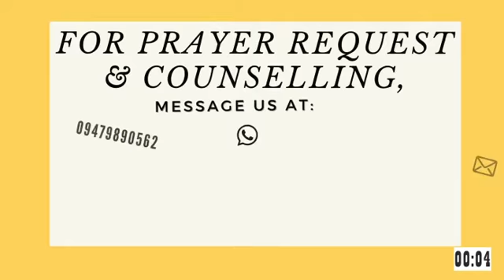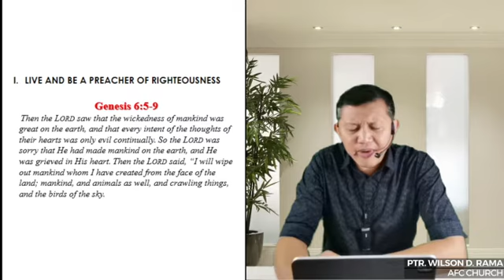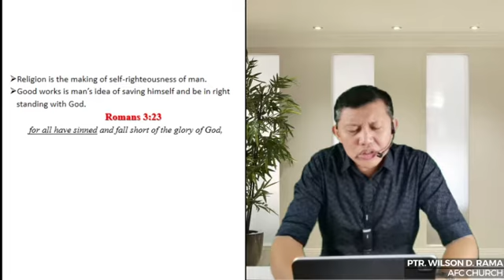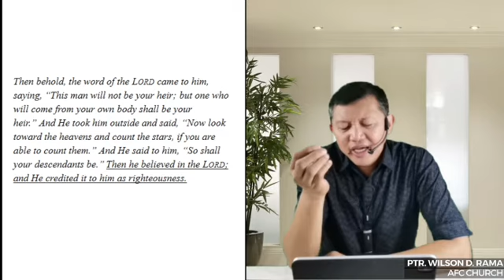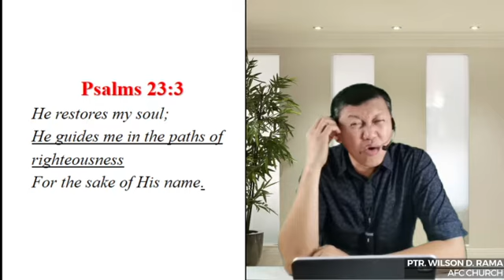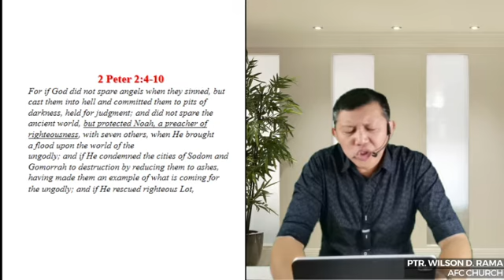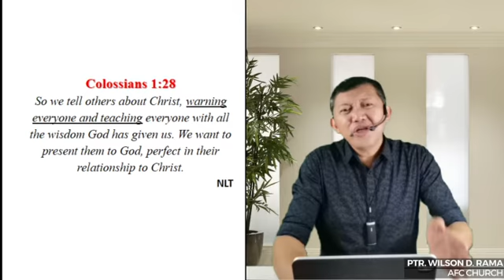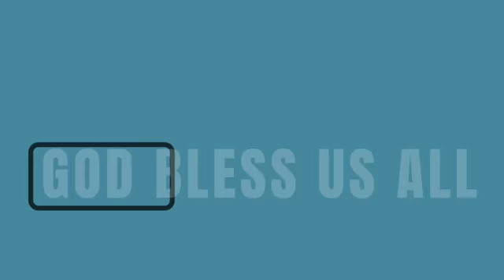"How to Secure the Power to Prevail and the Grace to Govern" Part 5 - Ptr. Wilson Rama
02/21/2021
Ambassadors for Christ Church International